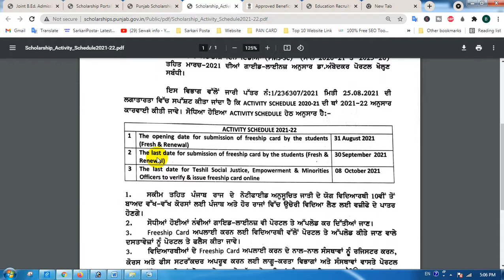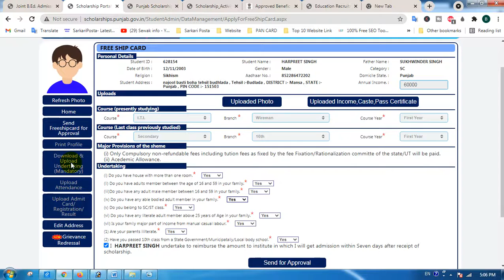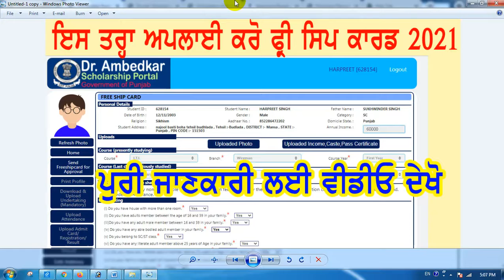Freeship Card Kaise Banaye,फ्रीशिप कार्ड कैसे बनाएं,Dr ambedkar scheme how to apply,